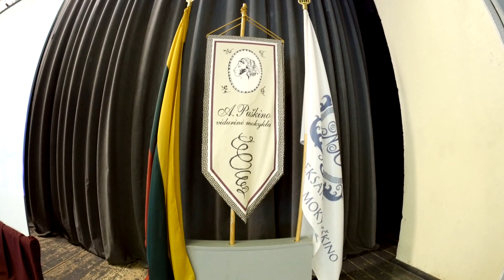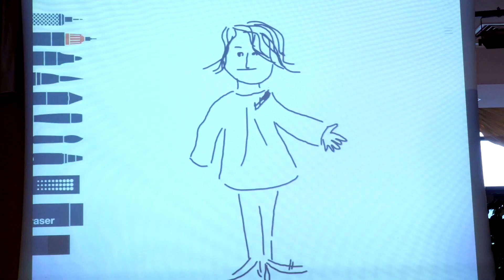A S Puskino mokykla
XVII abiturientų laidos išleistuvės.